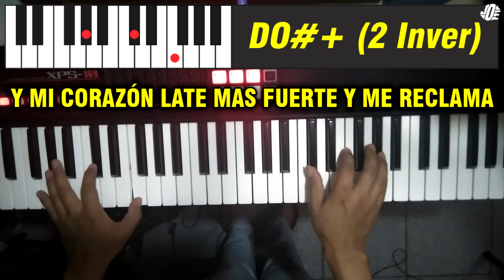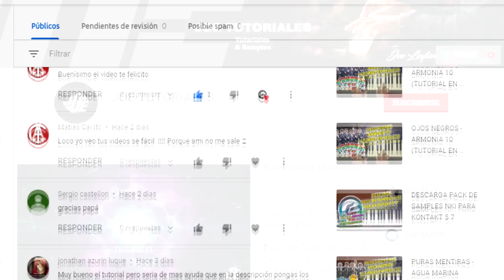BASTA DE CALLAR - KALIENTE (TUTORIAL EN TECLADO)